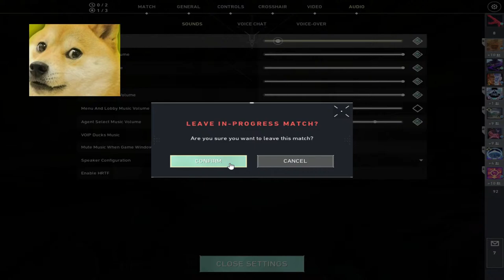🔴 Road to Radiant | Rank IMMORTAL | VALORANT LIVE INDIA #49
🖥️ PC Specs
CPU: AMD Ryzen 7 3700X
RAM: Corsair 16gb DDR4
GPU: NVIDIA GeForce GTX 1660
Monitor: Acer 241qs 165hz
Headphones: jbl quantum 100
Mouse: Steelseries rival 300